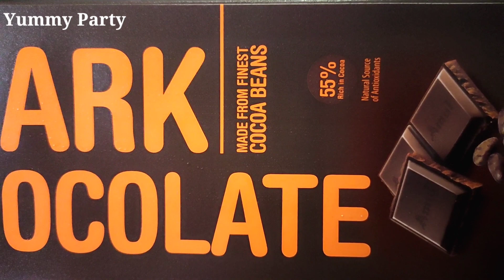Amul Dark Chocolate Opening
Yummy Amul Dark Chocolate Opening